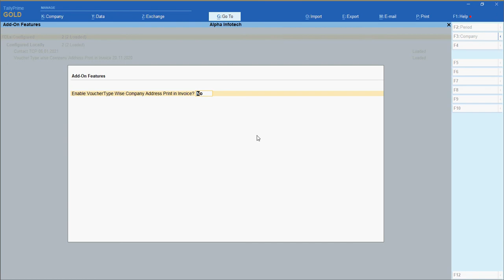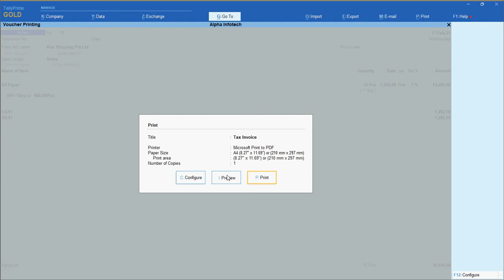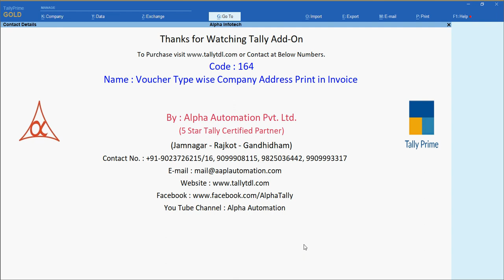Tally Add On : Voucher Type wise Company Address Print in Invoice in Tally Prime Software.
Tally Providing Feature to print Company’s branch details in invoice while printing the invoice. So for that user have to always remember to select branch address every time. To overcome this add-on works based on voucher type wise company’s branch address type. So when you select the voucher type as per that the company branch address print in sales invoice.